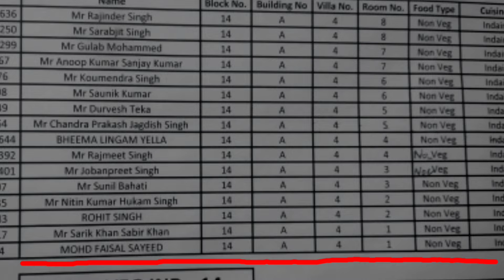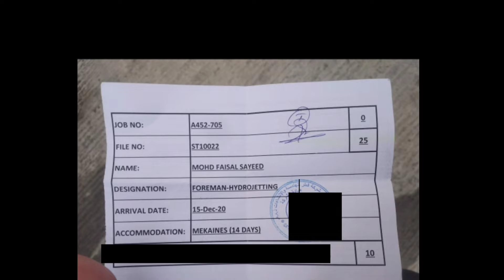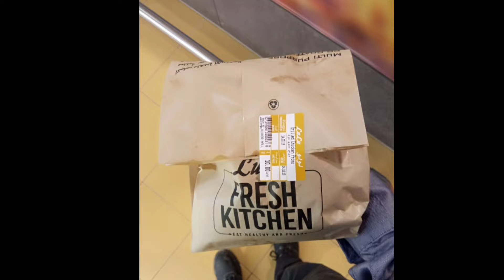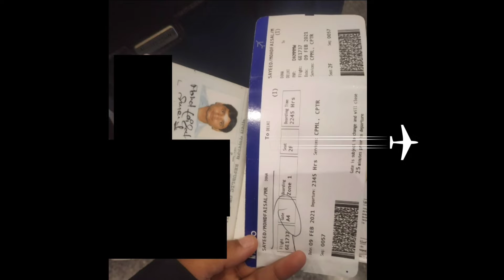Qatar Large Vacancies || Qatar Quarantine || Qatar Oil And Gas refinery Job || Qatar Work And Ovrtme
Qatar Cuntruction || Qatar House || Qatar SeaBeach Beautiful || Qatar Meel || Qatar khaboos || Qatar Olives Oil ||
Faisal Sayeed  Thnx u For Watching My Work Experience In Qatar Oil And Gas Refinery